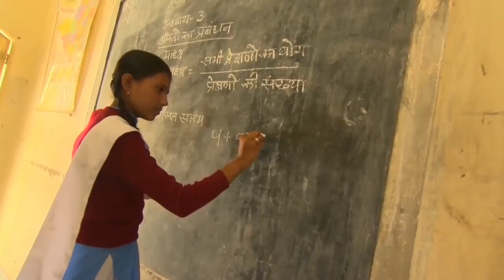Bhakti Sharma -Support World Record Swim in Antarctica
In the video talks about her upcoming swimming in Antarctica .